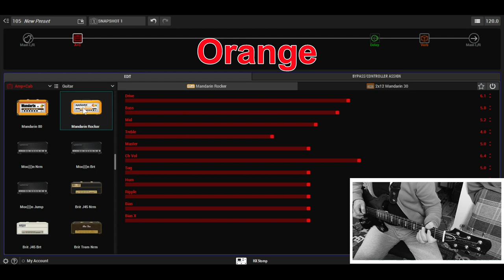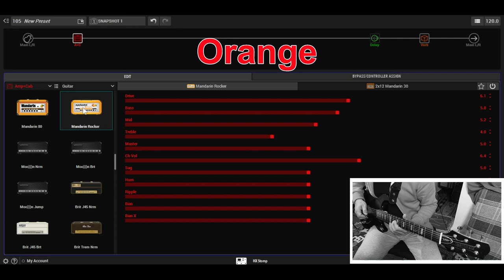Line 6 Helix | HX Stomp | All Orange Amp | Factory Sound | Mandarin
Line 6 Helix HX 3.50
Orange Rockerverb